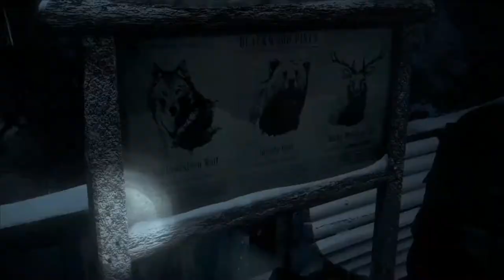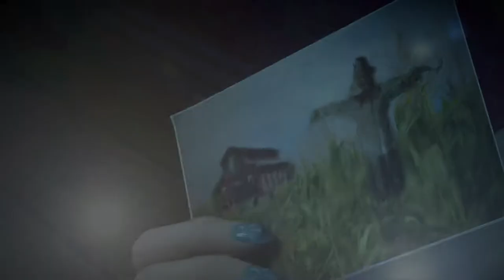Until Dawn (PS4) Episode 2 Jealousy pt2 - Josh gets creepier and the quest for hot water BEGINS!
Part four of my Until Dawn playthrough with commentary.

In this part we get to know Josh a little bit more and to be honest he's kinda creepy. A mysterious character shows up and for some reason he reminds me of Albert Einstein. A certain character pulls  a prank on Sam while she's down in the basement. Overall Episode 2 was a lot of fun!